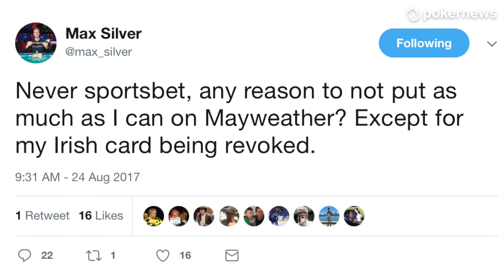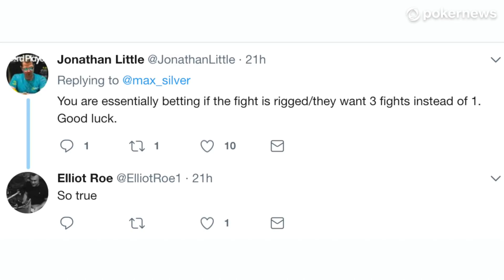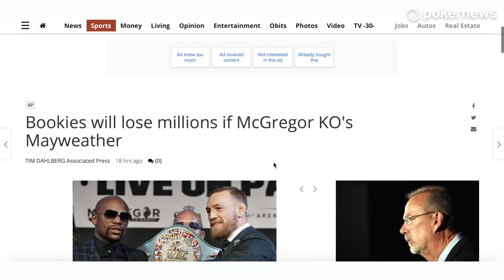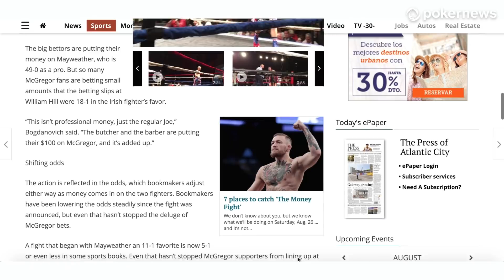How Would You Bet on the Mayweather vs McGregor Fight?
Sarah Herring breaks down some factors impacting betting and betting lines on "The Money Fight" between Conor McGregor and Floyd Mayweather.